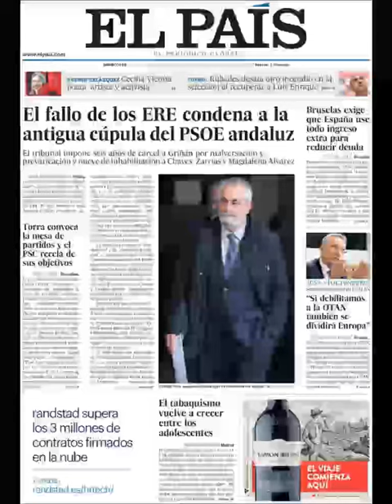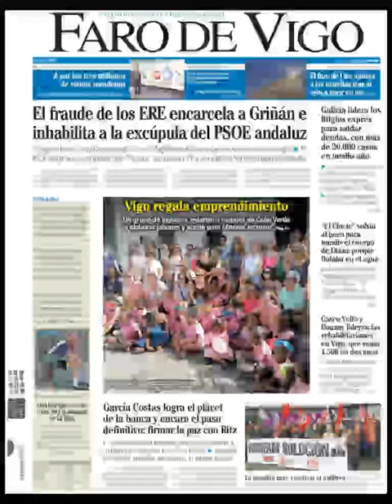Noticias Miércoles 20 Noviembre 2019 Titulares Portada Diarios Periódicos España Spain